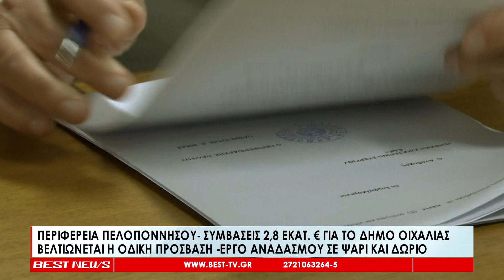Συμβάσεις έργων για το δήμο Οιχαλίας από την Περιφέρεια Πελοποννήσου